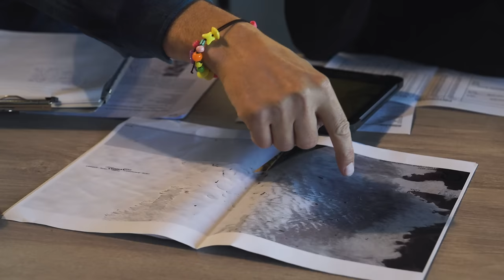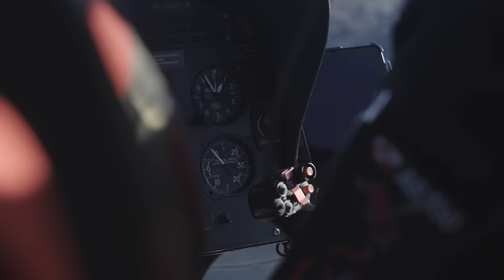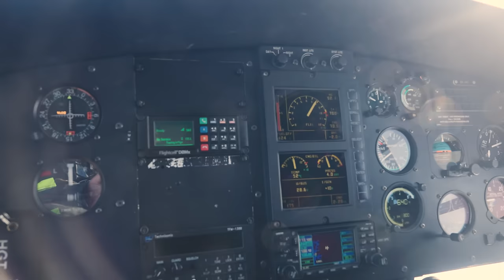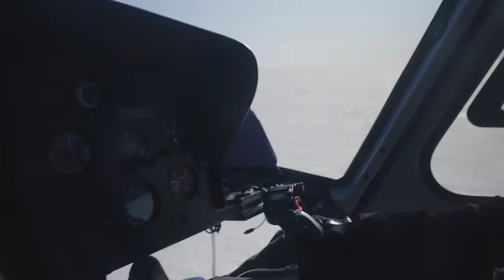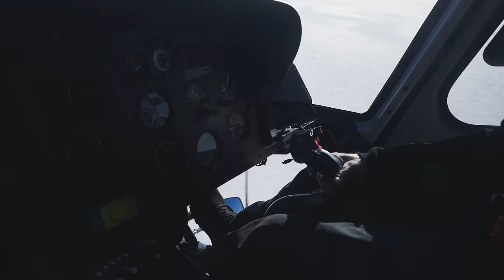At the beginning of every disaster movie they ignore people like this... | STROMBO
There’s no question that climate change is affecting our world. Visit Greenland with me to put it in a first-hand perspective. Right now, the Greenland ice sheet is – on average – currently losing about 9000 tonnes of ice per second, day in and day out, throughout the year. Greenland’s ice alone is responsible for 17 percent of all global sea-level rise since 2006.

Produced and Directed by Tania Natscheff
Camera: Anders Drud

Special thanks to Carlsbergfondet @Carlsbergfondet1876